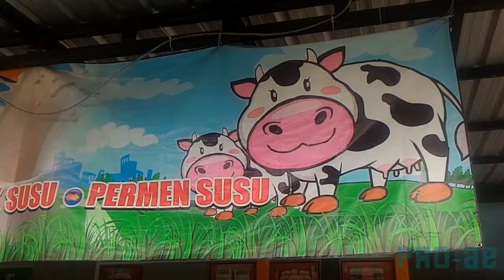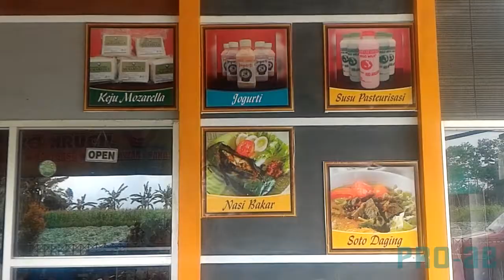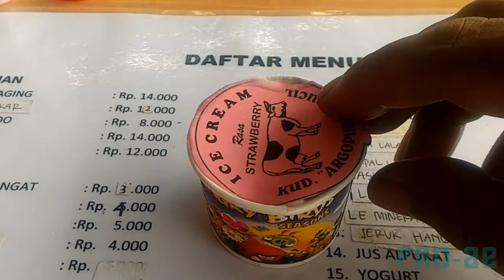RUMAH SUSU PROBOLINGGO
LOKASI RUMAH SUSU/KUD ARGOPURO :
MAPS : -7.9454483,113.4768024